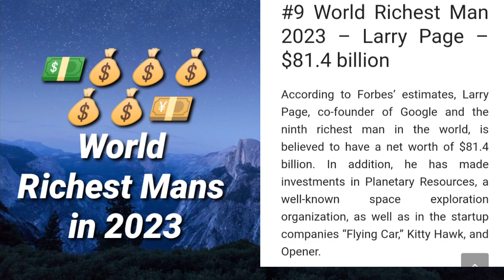The World's Ten Richest Man in 2023||World Richest Facts